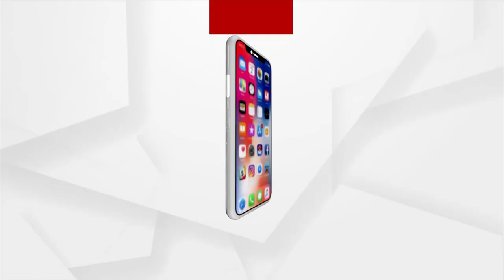Sata Katha || ବଡବାବୁଙ୍କ ଛୋଟ କଥା !